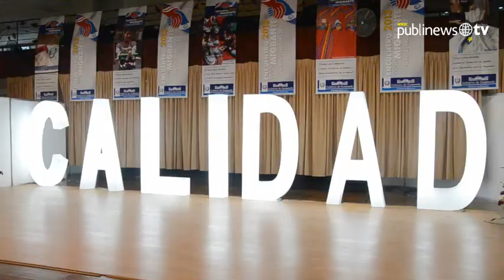Gobierno le apuesta a las remesas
El Ministerio de Economía organizó el Encuentro con el Migrante el cual tenía como objetivo que empresarios nacionales que viven en Estados Unidos inviertan en proyectos que micro, pequeñas y medianas empresas presentaron durante el evento